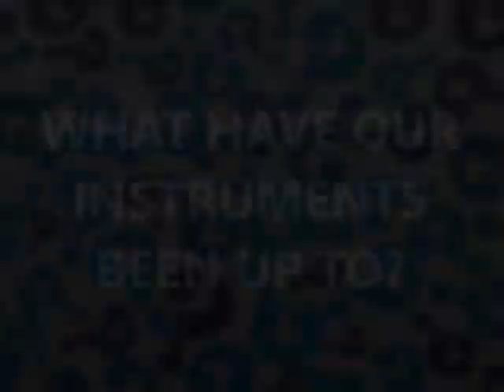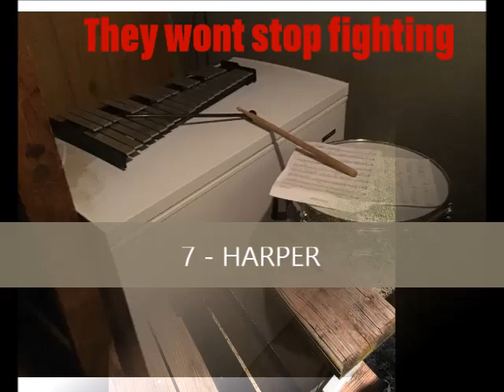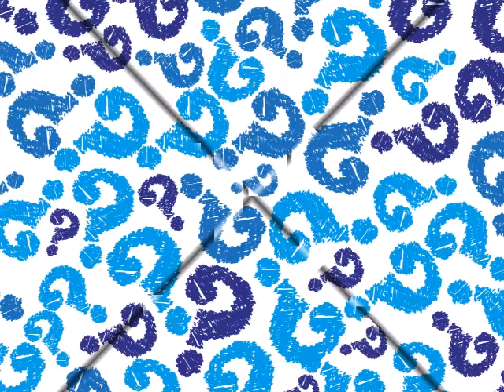What Have Our Instruments Been Up To? (2020)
The Middle School Bands show what their instruments have been up to since we moved to Online School